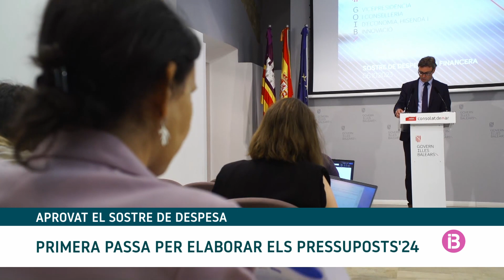Què és el sostre de despesa?